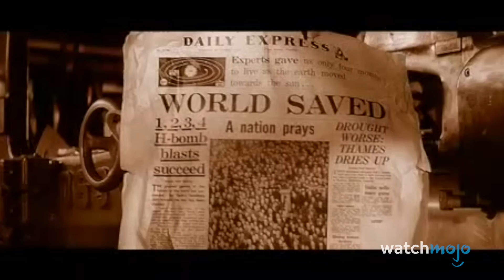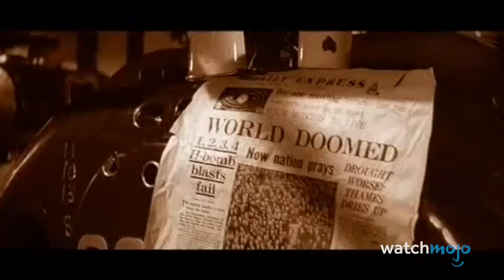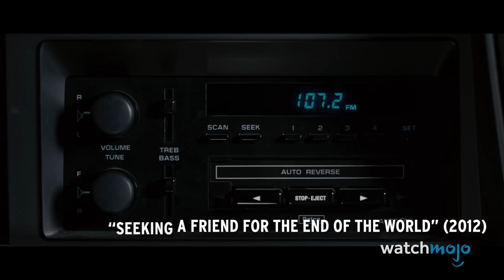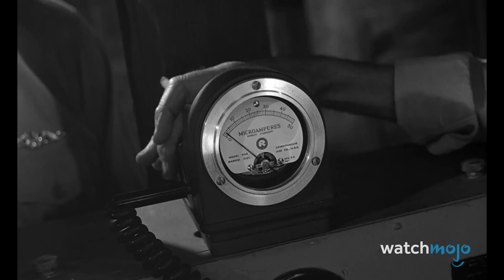Top 20 Movies Where the World Actually Ends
The end is nigh! For this list, we’ll be looking at films in which the world as we know it comes to an end, whether that be socially or physically. Our countdown includes “Rise of the Planet of the Apes", “12 Monkeys”, “Snowpiercer”, "The Road", and more! Which of these movies do you find the most depressing?